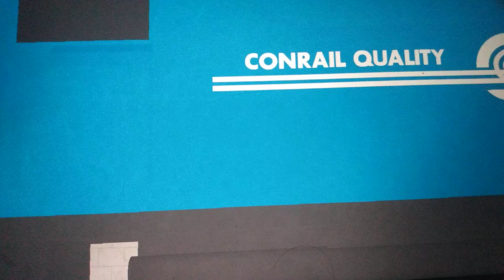CR SD70 leads a coal train(ROBLOX)